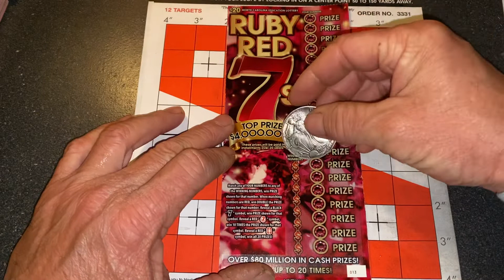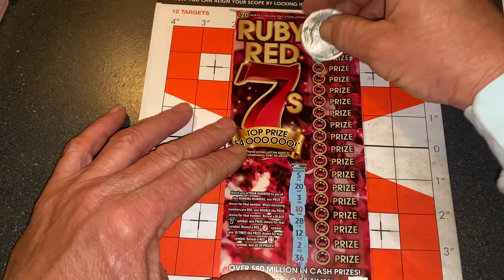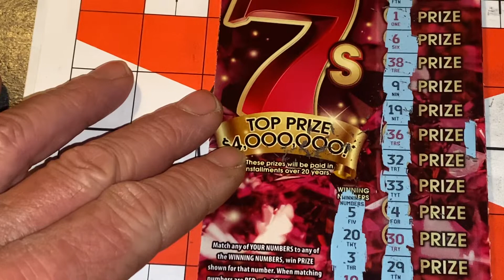OOPS I Did It Again. LOL